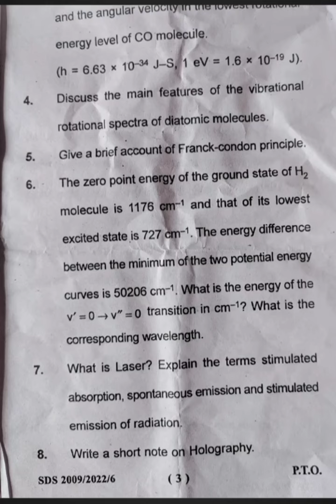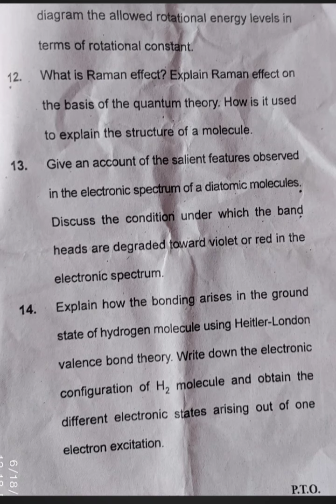M.Sc 2 sem Atomic & Molecular Physics question paper 2022 sri dev suman university Physics question